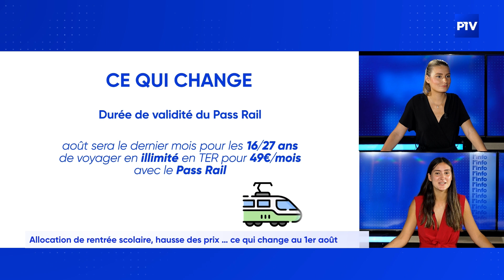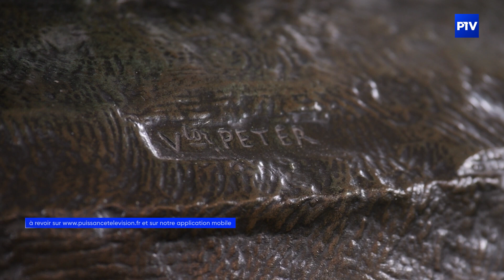L'info été | Jeudi 1er août 2024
L'info du 1er août 2024 est présentée par Clémentine Coppola.‍
À voir dans cette édition :
- La production de miel tourne, cette année, au ralenti
- Allocation de rentrée scolaire, hausse des prix … ce qui change au 1er août
- Transmettre le savoir-faire artisanal de génération en génération